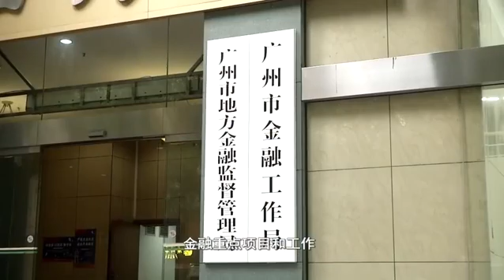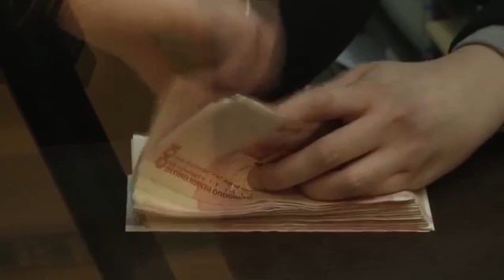2025年突破11万亿元 广州金融启航“十四五”